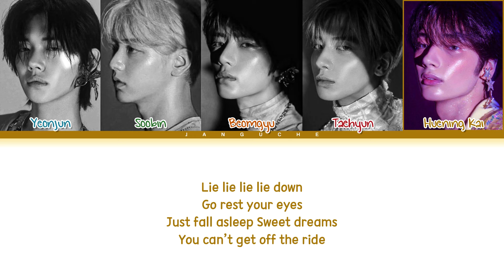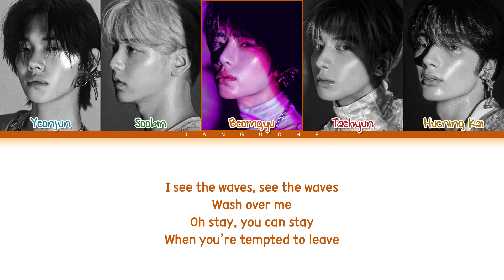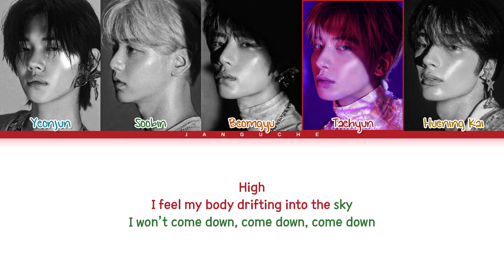TXT (투모로우바이투게더) - "Devil by the Window" (Color Coded Lyrics)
• Artist: TXT
• Song ♫: Devil by the Window
• Album: 'The Name Chapter: TEMPTATION'
• Released: 23.01.27
• Members: Yeonjun, Soobin, Beomgyu, Taehyun, Huening Kai